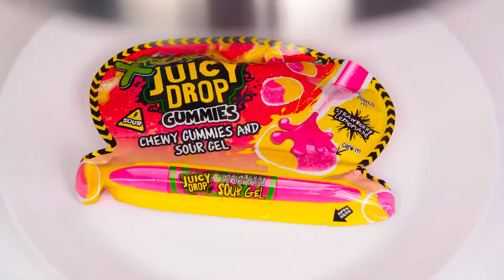Makanan Merah Muda vs Makanan Biru Warna Tantangan | Momen Lucu AZaZa Challenge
Bersiaplah, kami memasuki tantangan warna baru! Hari ini akan sangat menyenangkan!